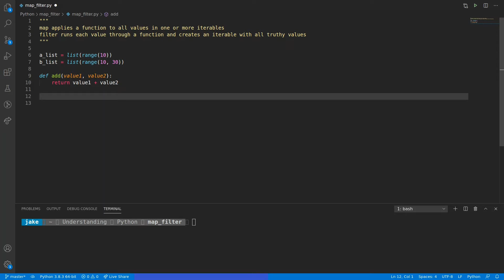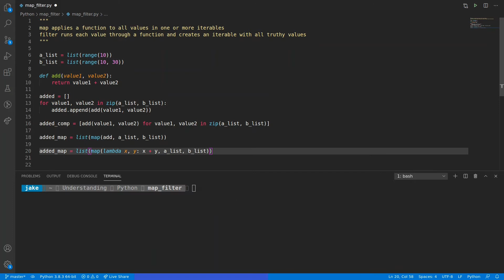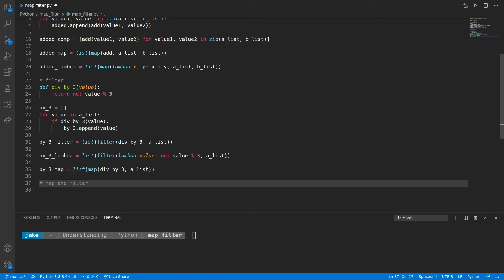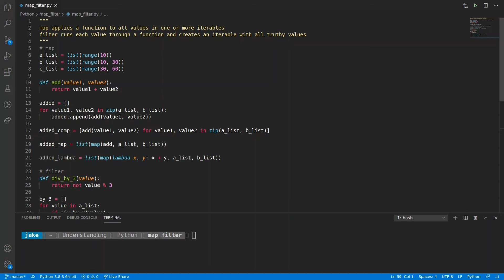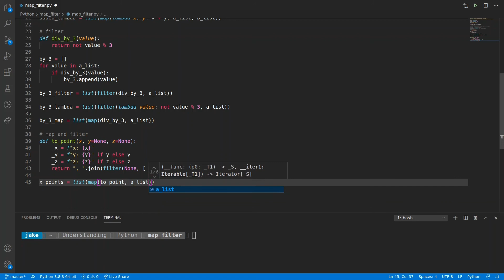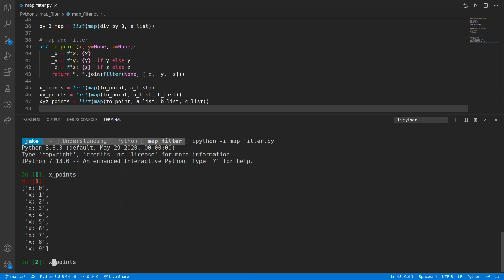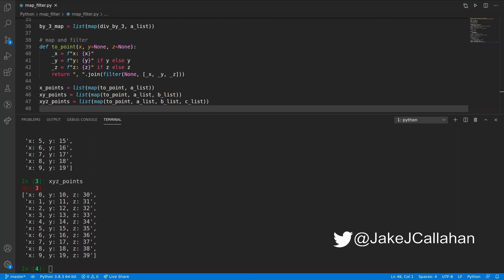Understanding Python: Map and Filter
In this video, I go over map and filter.
Included in the lesson is an iterative approach, building up an understanding of how both map and filter work.
I also put these two concepts together for a single goal.
A prerequisite to this video is my videos on functions and iterators.